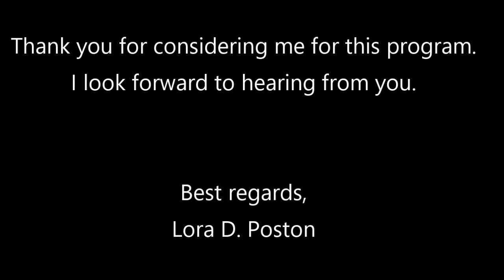Lora Poston MBA Program Applicant Spring 2023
This video was developed as a prerequisite for California State University of Long Beach's Spring 2023 MBA program application.